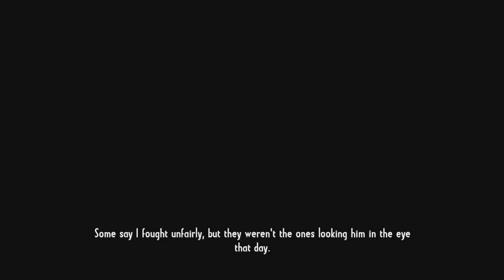Call of Juarez Gunslinger Gameplay with Sinhalese Commentary by CeGa Part 4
Call of Juarez Gunslinger Sinhalese Commentary by නුවර අයියා Part 4

ඔබගේ අදහස්, යෝජනා හා චෝදනා අප වෙත එවන්න

Call of Juarez marks are trademarks of Ubisoft Entertainment and Techland. Techland is a registered trademark of Techland Sp. z o.o. Uplay, the Uplay logo, Ubi.com, Ubisoft, and the Ubisoft logo are trademarks of Ubisoft Entertainment in the US and/or other countries. "PlayStation", the "PS" Family logo and "PS3" are registered trademarks and the PlayStation Network logo is a trademark of Sony Computer Entertainment Inc. Kinect, Xbox, Xbox 360, Xbox LIVE, and the Xbox logos are trademarks of the Microsoft group of companies and are used under license from Microsoft. Software platform logo (TM and ©) EMA 2006.